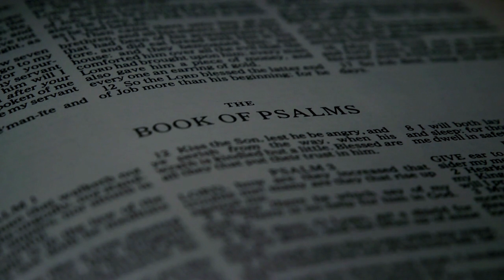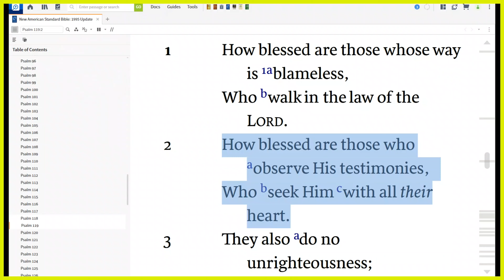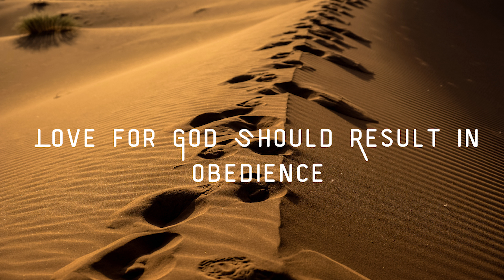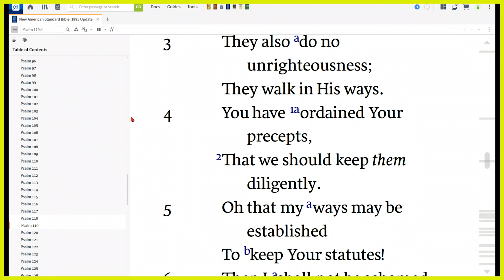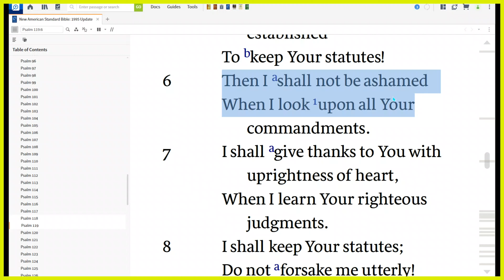Where does your Happiness come from|Psalm 119:1-8|MUST WATCH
Where does your Happiness come from|Psalm 119:1-8
Where does your happiness come from? This world will present so many options for happiness and none of them seem to last. God on the other hand has made provision for an eternal happiness available to us right now!